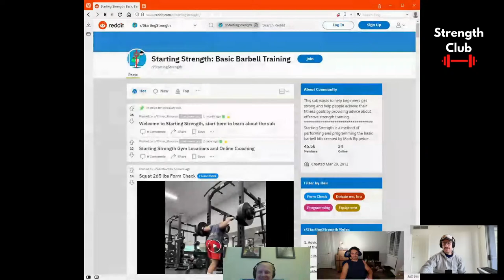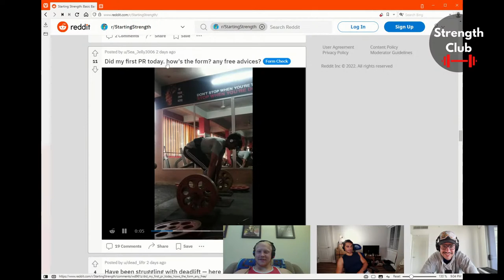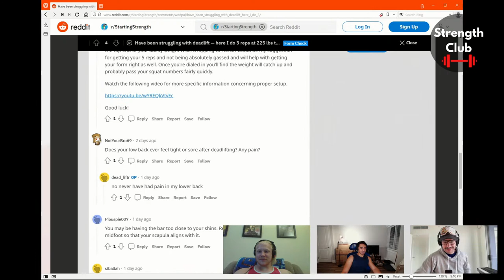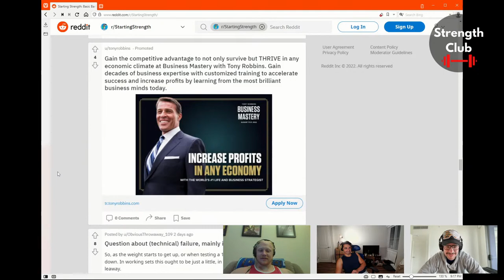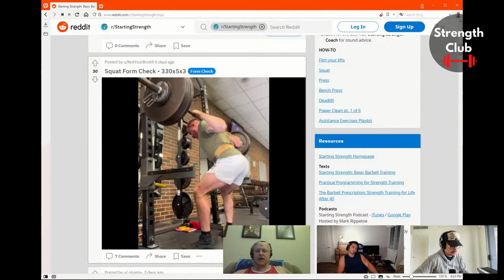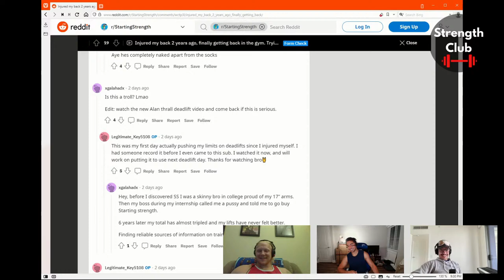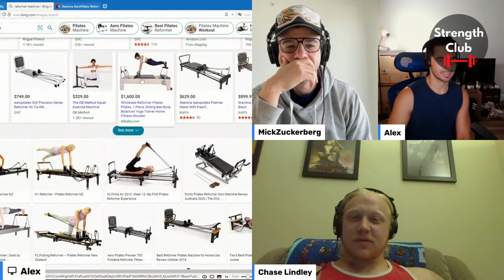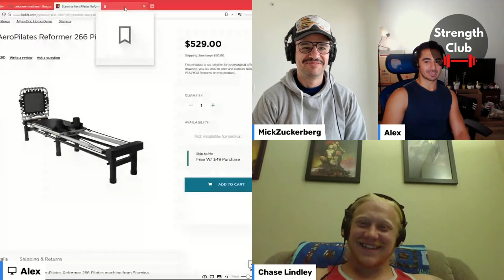Starting Strength Coaches Review Your Lifts | Strength Club Weekly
This week Chase & Alex (and maybe Mick?) take another dive into the aromatic bilge of the Starting Strength subr*ddit, going through your form checks, comments and general funposting.

Want a free form check on this show? Email support at strength dot club